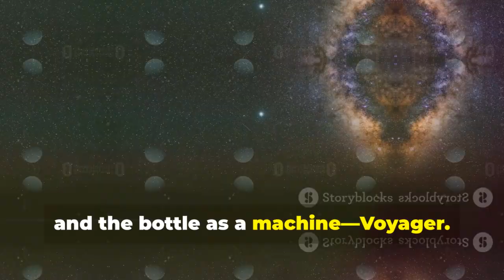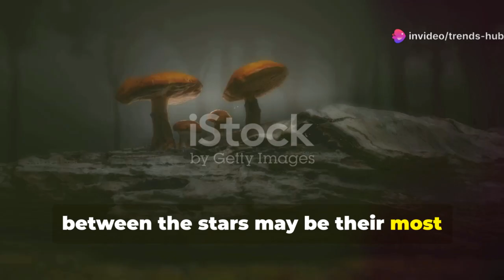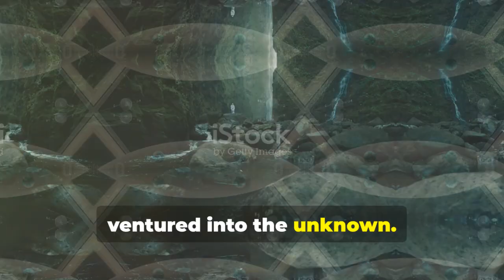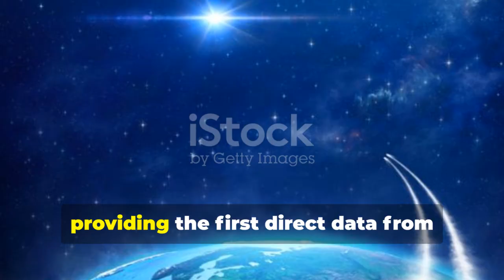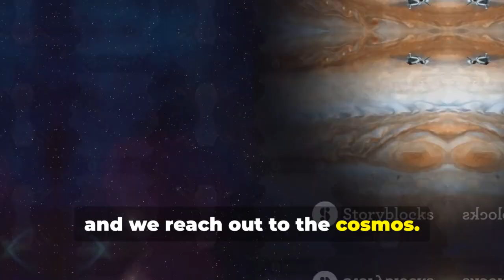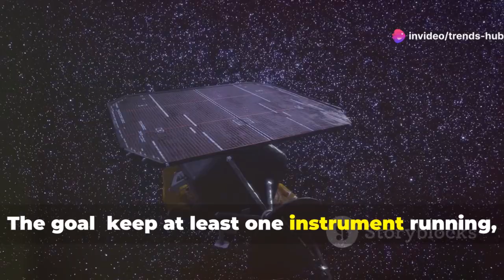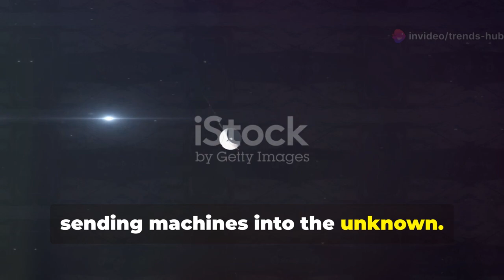Voyager’s Mysterious Goodbye: What’s Out There in Deep Space?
Journey with us beyond the edge of our solar system as we explore the incredible story of NASA’s Voyager 1 and Voyager 2 probes—the human-made “messages in a bottle” traveling through the cosmos since 1977. Discover how a rare planetary alignment, visionary scientists like Gary Flandro, and NASA’s bold decisions enabled these spacecraft to bring us breathtaking discoveries—from Jupiter’s Great Red Spot and volcanic Io to Neptune’s icy Triton. Learn about the iconic Golden Record, humanity’s cosmic greeting, and how the Voyagers continue to send back data from interstellar space. Let’s celebrate the enduring legacy of these pioneering missions!

OUTLINE:

00:00:00 A Message in a Cosmic Bottle
00:01:13 A Once-in-a-Lifetime Alignment
00:02:29 Launch and Primary Mission
00:03:32 Jupiter and Saturn
00:04:41 Uranus and Neptune
00:05:44 Entering Interstellar Space
00:06:49 A Greeting to the Cosmos
00:07:47 The Probes' Final Chapter
00:08:50 Humanity's Cosmic Legacy